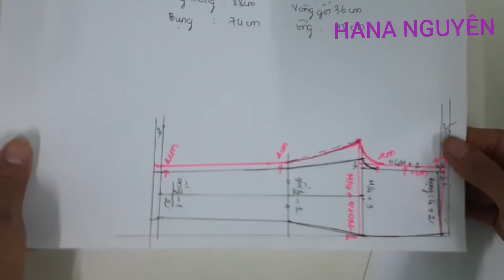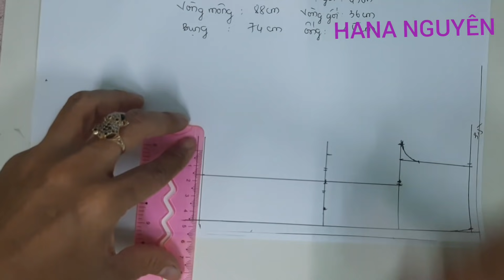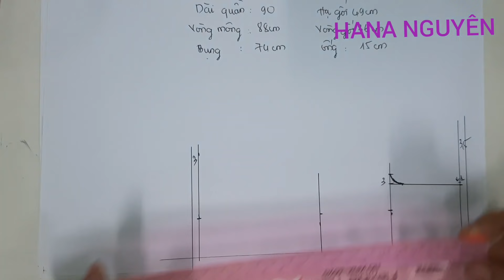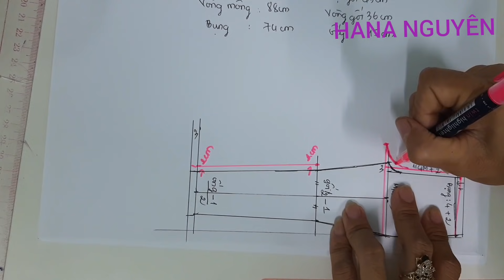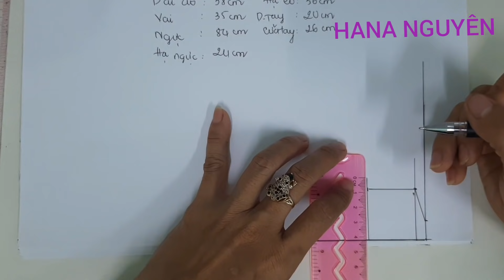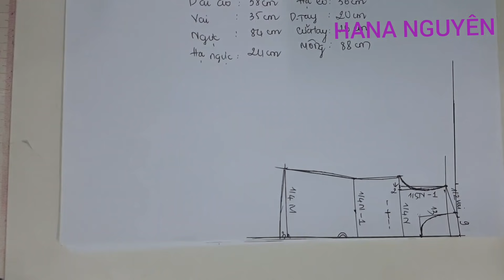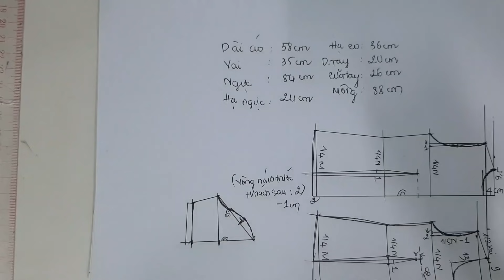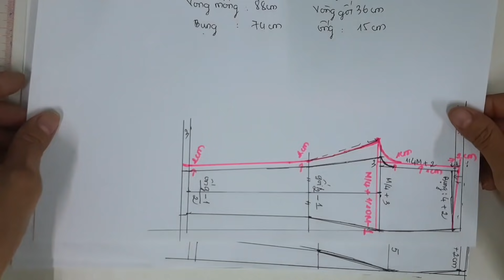128/ TRỌN BỘ CÔNG THỨC ĐỒ BỘ NỮ CƠ BẢN CHUẨN / ĐAM MÊ MAY VÁ HANA NGUYÊN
Trọn bộ công thức đồ bộ nữ cơ bản chuẩn / quần 4 thân bằng nhau / quần thân lớn nhỏ / áo nữ cơ bản/ thiết kế đồ bộ nữ / ĐAM MÊ MAY VÁ HANA NGUYÊN